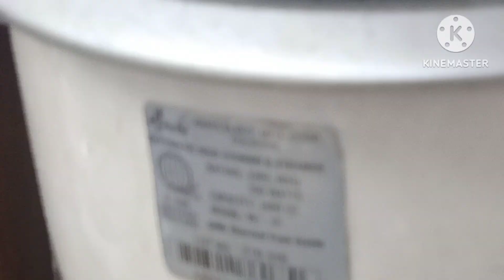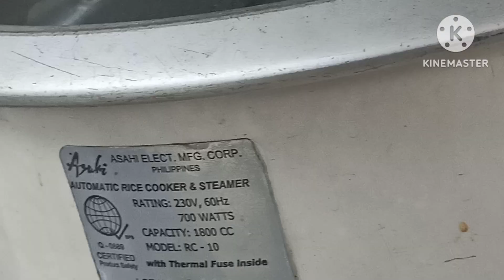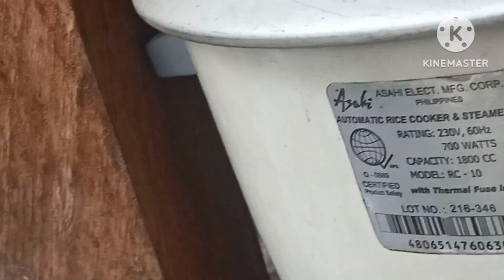Kain Tayo Sa Lugawan At Mamihan Ni Celso And Christina.Sa My Bontoc So.Leyte